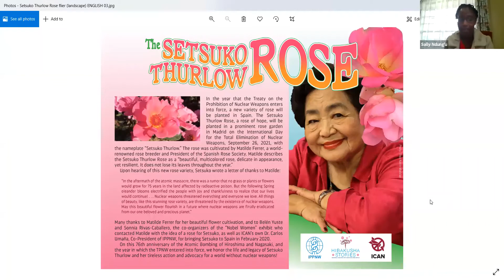Hiroshima Survivor and Activist, Setsuko Thurlow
Announcement of the Setsuko Thurlow Rose and remarks Hibakusha and activist, Sestuko Thurlow, on August 9 at an IPPNW Student event. See more about the event:

Medical Students Speak Out Across the World For Nuclear Abolition

"The Vow from Hiroshima" is an intimate portrait of Setsuko Thurlow, a passionate, 89-year-old survivor of the atomic bombing. Her moving story is told through the lens of her growing friendship with a second generation survivor, Mitchie Takeuchi.

With introductory remarks from the filmmakers Mitchie Takeuchi and Susan Strickler followed by comments from Hiroshima survivor Setsuko Thurlow in a conversation with IPPNW international medical students movement from Kenya, India, Japan, Russia, United States and Germany.

As a 13 year old child, Setsuko miraculously survived the atomic bombing of Hiroshima, an experience that shaped her life forever as a tireless activist for nuclear abolition. The film is a timely exploration of the global dangers of nuclear weapons and provides an insider’s perspective as we see Setsuko work with the International Campaign to Abolish Nuclear Weapons. The culmination of Setsuko’s decades of activism is her acceptance speech at the 2017 Nobel Peace Prize Ceremony in Oslo and the entry into force of the Treaty on the Prohibition of Nuclear Weapons in 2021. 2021 marks the 76th anniversary of the bombing of Hiroshima.

This event was co-hosted by IPPNW and Hibakusha Stories.